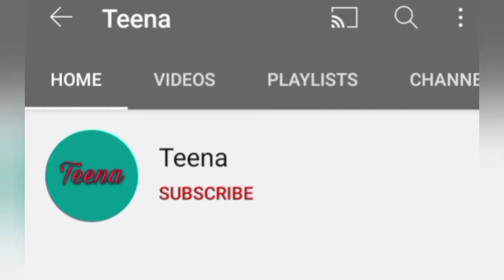Photo poses ideas for girls in top with jeans || Teena